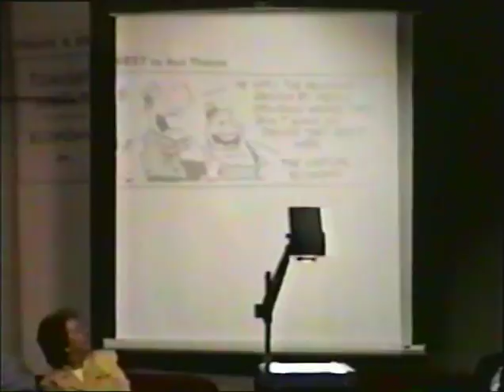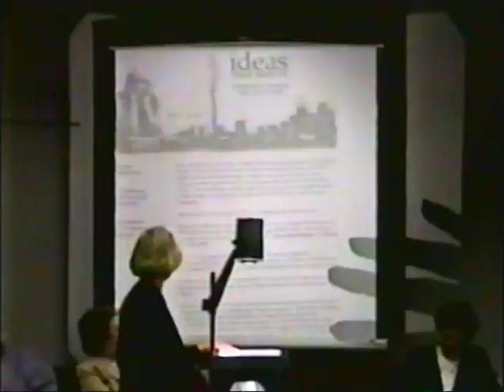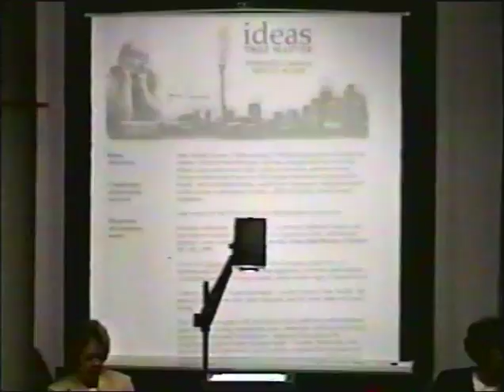Response panel, Dr. T. Hensley Williams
Panel discussion with Dr. Ted Hensley Williams. Response to the first session of: Journey through time: the historical human quest for the good life, 27th Annual North Idaho College Popcorn Forum, April 10, 1997.